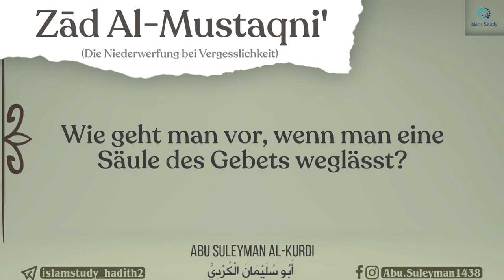Wie geht man vor, wenn man eine Säule des Gebets weglässt.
• Seminar bei Islam Study
• Auszüge aus der Erläuterung des ḥanbalitischen Fiqh-Werkes „Zād Al-Mustaqniʿ“
Kapitel/Buch: Niederwerfung bei Vergesslichkeit im Gebet (Sujud As-Sahw).
• Autor: Mūsā Al-Ḥajjāwī (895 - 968 n. H.)
• (10.) Wie geht man vor, wenn man eine Säule des Gebets weglässt.

• Erläuterung: Abu Suleyman Al-Kurdi